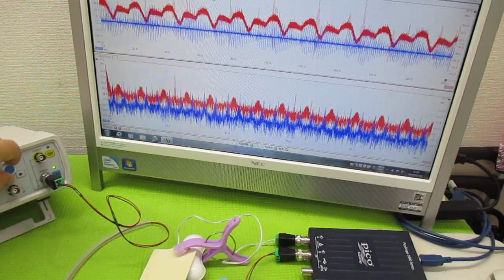音と超音波の組み合わせを利用した超音波制御技術